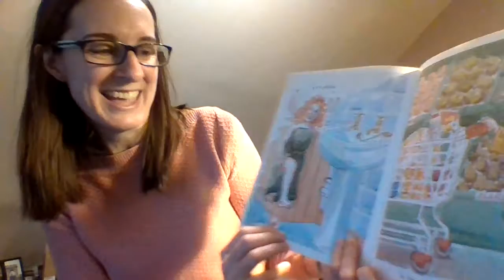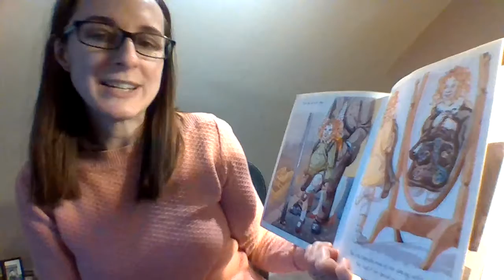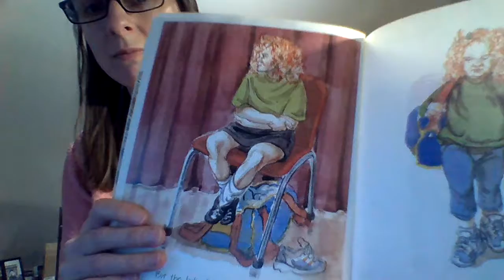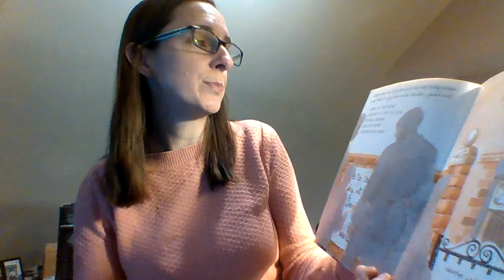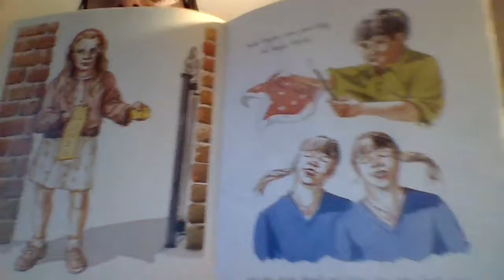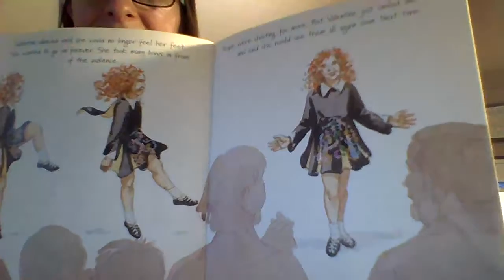Valentine O'Byrne: Irish Dancer